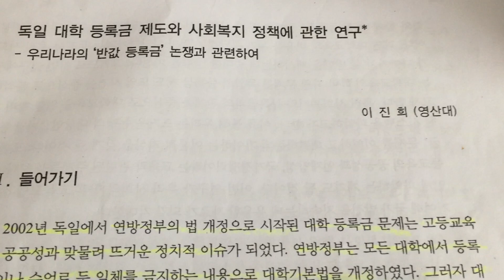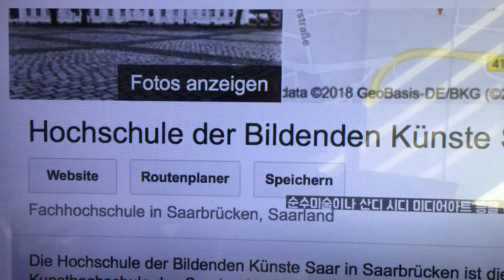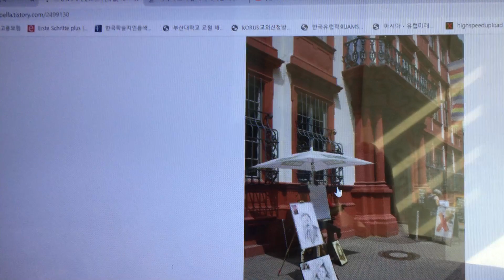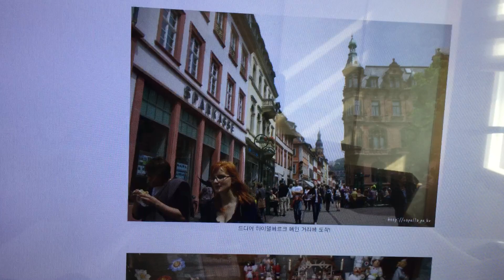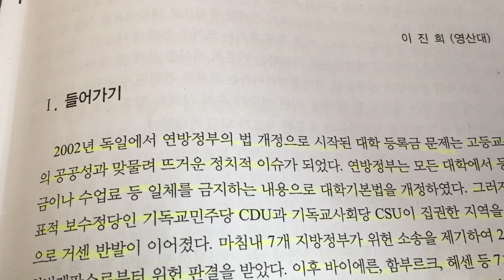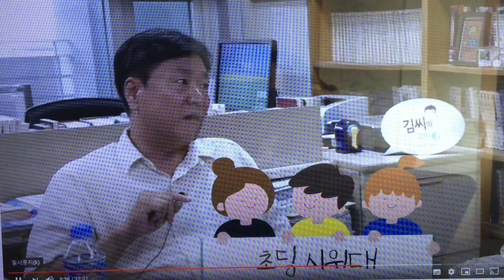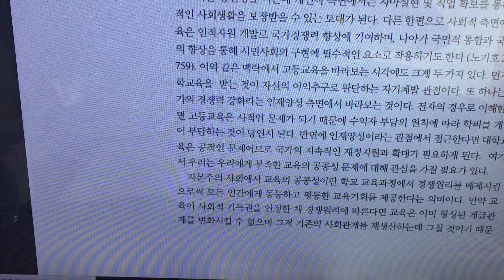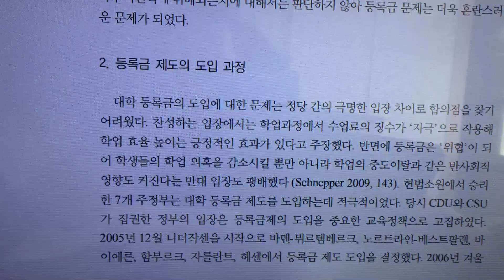독일대학등록금제도와 사회복지정책- 1